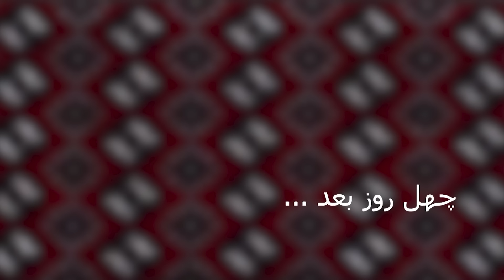نمایش " پینک پینکه چی به اینجا چی به ایران "